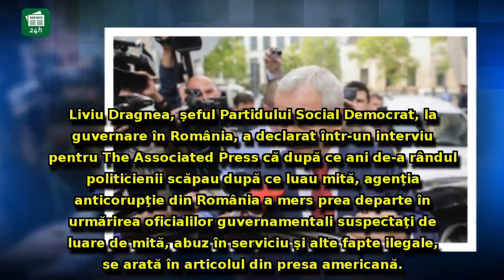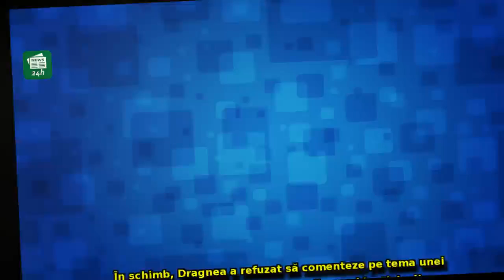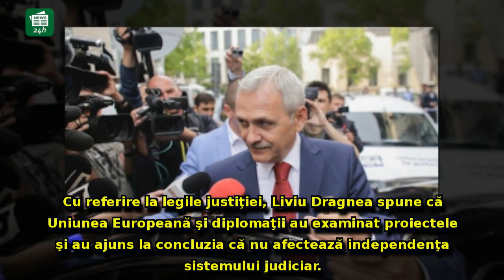Dragnea, interviu în presa americană: 'Cel mai puternic politician din România spune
Dragnea, interviu în presa americană: 'Cel mai puternic politician din România spune că lupta anticorupţie a mers prea departe'